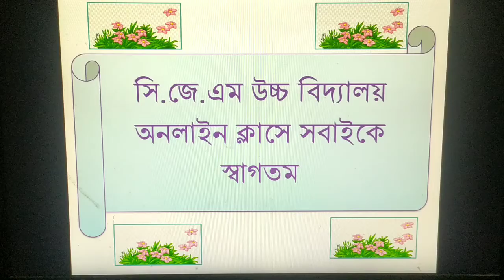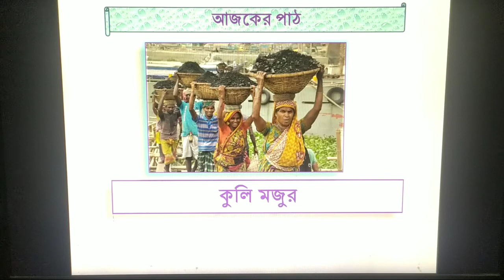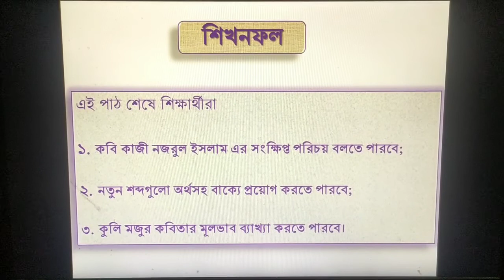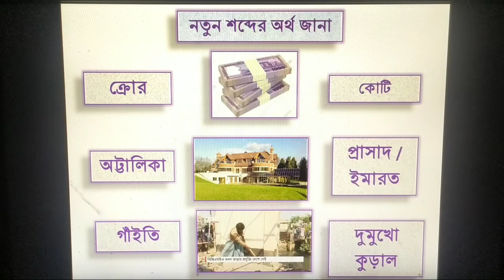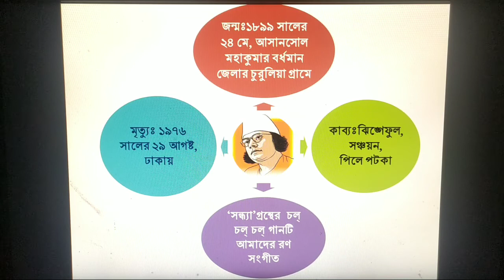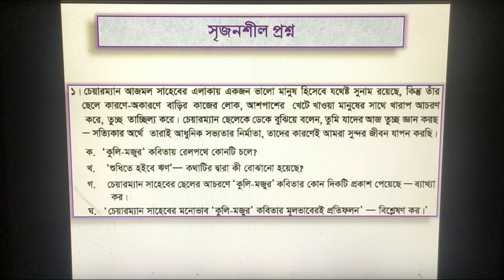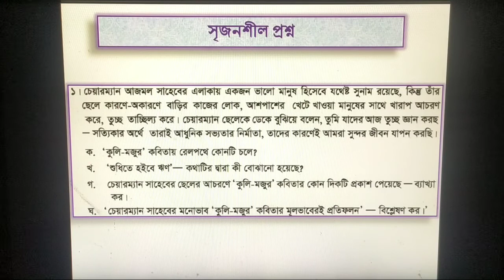Class 7 / Bangla ( কুলি-মজুর) / Nishat Shaheen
Instructor name : Nishat Shaheen ,
                               Senior teacher,  C, J, M High School.
                               Mohara, Kalurghat, Chandgaon,  Chattogram.
All the online classes and other videos related to C J M High School will be provided here.